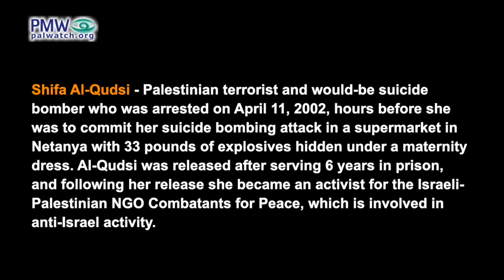Female suicide bomber felt “like a bride on her wedding day, preparing to go to her groom”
Terrorist Shifa Al-Qudsi, Tulkarem, 2020: “[They arrested me at 2:]30 at night. My operation (i.e., suicide bombing) was supposed to be at 5:00 in the morning. At 5:00 in the morning I was supposed to go to them, put on the [explosive] belt, and go to Israel.”

Interviewer: “And you weren’t afraid?”

Shifa Al-Qudsi, Tulkarem, 2020: “Not at all. Not even a bit.”

Shifa Al-Qudsi, Kishon Prison, 2002: “It isn’t suicide.”

Interviewer: “It’s suicide.”

Shifa Al-Qudsi, Kishon Prison, 2002: “No, it’s Martyrdom. A Martyrdom-seeking operation.”

Interviewer: “What goes through your heart, what goes through your head?”

Shifa Al-Qudsi, Tulkarem, 2020: “Nothing. Nothing. You just think… like a bride on her wedding day, who is preparing to go to her groom. That’s the only thing that went through my head. I’m preparing to go to my groom, can you imagine?”

[Israeli TV 11, Sept. 14, 2020]

Shifa Al-Qudsi - Palestinian terrorist and would-be suicide bomber who was arrested on April 11, 2002, hours before she was to commit her suicide bombing attack in a supermarket in Netanya with 33 pounds of explosives hidden under a maternity dress. Al-Qudsi was released after serving 6 years in prison, and following her release she became an activist for the Israeli-Palestinian NGO Combatants for Peace, which is involved in anti-Israel activity.